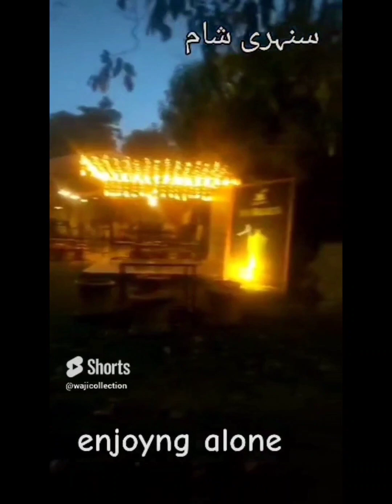youtubeshorts vlog collection foodsecrets